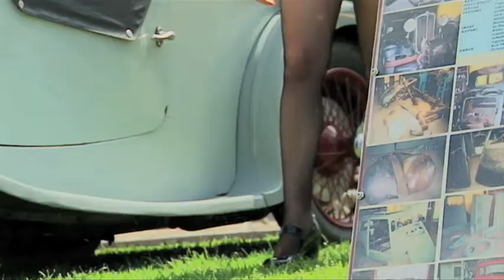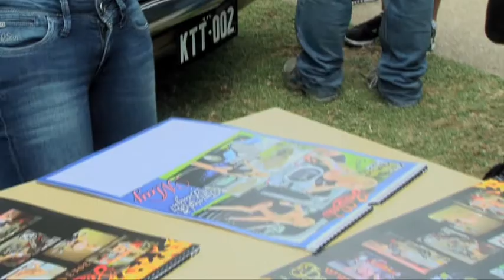Rev heds TV - Geelong Revival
Rev Heds brings to life the kustom Kulture right to your T.V. Each week Nicole Athanasiou (Host) will keep you up to date on the cars, bikes , music and fashion. Follow the Rev Heds models, Jim and Andrew on the search to show off the most amazing Kustom work of motoring enthusiasts. Peter Tommasini Takes you step by step into restoration and Panel fabrication throughout the series.

Created by Lung.